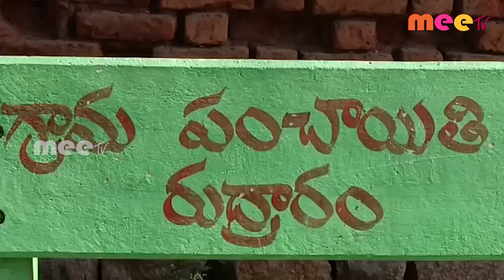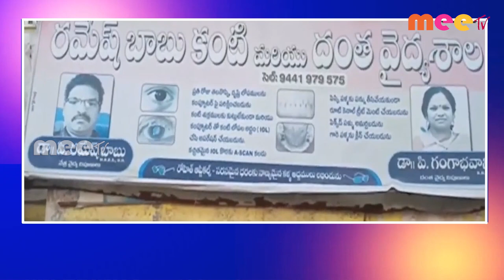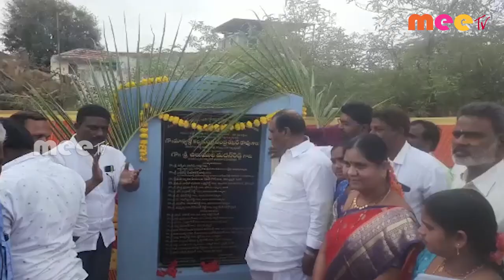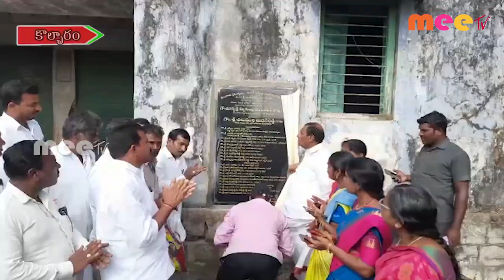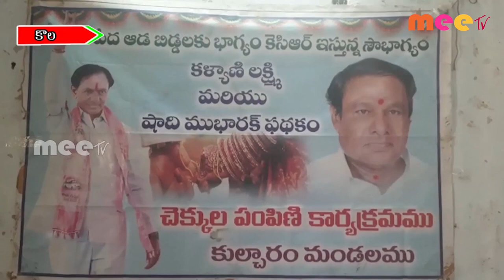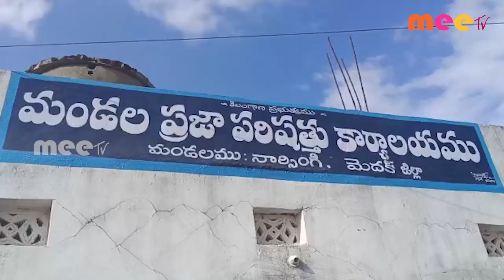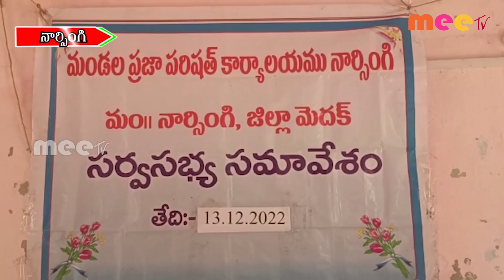13-12-2022 MEETV NEWS